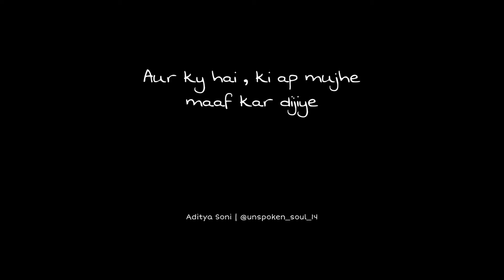Kya Tumne Ek Baar Bhi Socha Tha? - Aditya Soni | Relatable Voice Note | UN$P🤐KEN_$OUL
Now you are not a member of my life anymore 😎